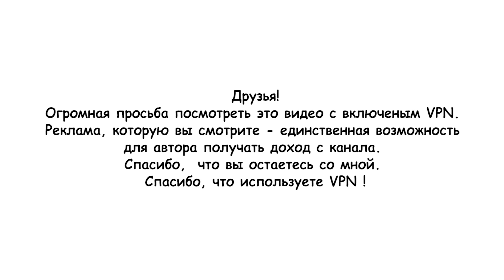BREAKING NEWS! 😨😱 НОВЫЕ ПРАВИЛА НАЗВАНИЯ ТОВАРА WILDBERRIES / УВЕЛИЧИВАЕМ ОБОРОТ НА 11% ОЗОН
Всем привет!
Сегодня в новом выпуске новостей обсудим новые правила для названия товара Wildberries, транзиты Озона за 1 рубль, удержание денег на КазаньЭкспресс и многое другое.

Тайм-коды:
00:00 - Введение.
01:03 - Новость 1. Изменение требований к названиям карточек товаров Wildberries.
02:30 - Новость 2. Быстрое открытие СЦ Wildberries. Почему я не спешу радоваться?
04:00 - Новость 3. Ozon и транзиты за 1р.
05:58 - Новость 4. Как увеличить оборот на Ozon на 11%
09:05 - Новость 5. KazanExpress и удержание денег продавцов.
11:37 - Новость 6. KazanExpress и классная система ботов.

🥳 Тут будет больше моих путешествий, хобби и интересов)

Бонус вам и мне:
💰Тинькофф для бизнеса - быстрое открытие счета на выгодных тарифах, удобный интернет и мобильный банкинг + еще месяц в подарок по ссылке